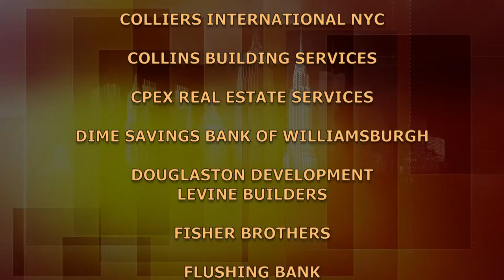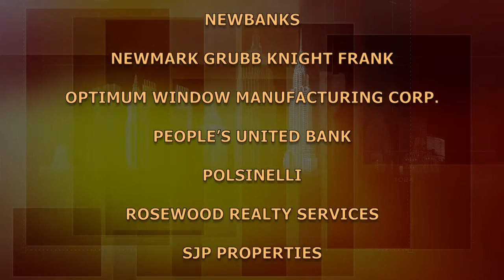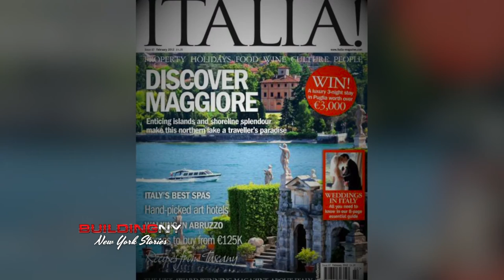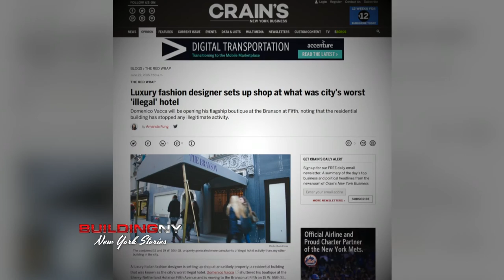Domenico Vacca: Founder, Creative Designer-"Domenico Vacca" | BuildingNY:NYStories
Disregarding his grandmother's advice to avoid - at all costs - any business connected with the manufacture/sale of clothing, Domenico Vacca describes his circuitous route to founding the elegant, "Domenico Vacca" for which he is the creative designer.  (Taped:  08/16/16)